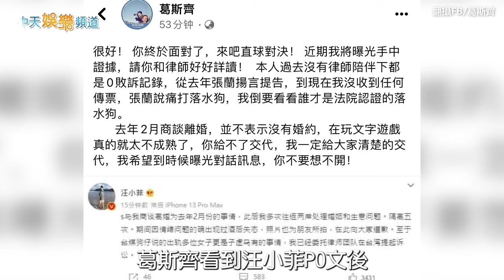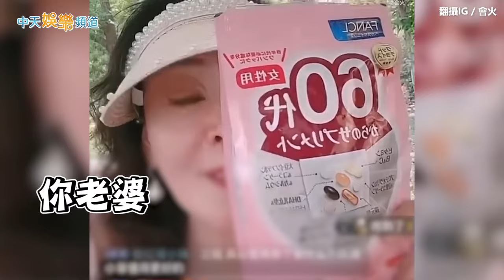【獨家撩星聞】汪小菲不忍了！爆料大S「長期服用違禁藥物」：每月要我付100萬台幣